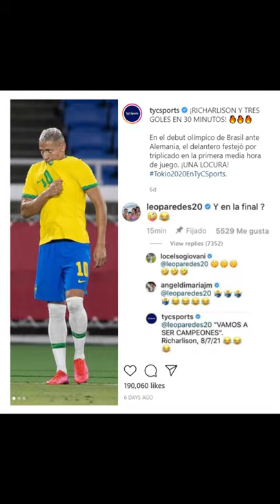Brazil & Argentina players Fighting on Instagram Posts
Even though the Copa America is over ,  the Argentina vs Brazil rivalry continues at the summer Olympics .  Richarlison vs Rodrigo de Paul .
The Argentina vs Brazil rivalry is several decades old and it continues today with the summer Olympics .  All the Brazilian players were truly heartbroken after losing the Copa America final at the Maracana Stadium .  There are some of them who were also called up to the Olympic squad in search of a new Gold Medal .  In recent days ,  Argentina was just eliminated from the Group Stage after a 1-1 draw against Spain . Whereas Brazil qualified for the next round and continue their road to another medal .  But the Brazilians are still hurt from that Copa America defeat as shown by Richarlison .  The Everton striker uploaded an Instagram Story in which he mocks Argentina’s elimination with him waving at a camera alongside some of his teammates .  He wrote the following caption:  “ See you later ,  little bros .  ”  This obviously didn’t sit well amongst all the Argentina players who won the Copa America . Rodrigo de Paul’s brilliant response to Richarlison . There were no Copa America champions playing in the Olympics ,  all of them were youth academy players who needed this experience .  But Richarlison’s insult has consequences and someone eventually responded .  Rodrigo de Paul is considered the best player at the Copa America final against Brazil .  He decided to upload his own Instagram story with a picture of him looking down on the Everton striker . This is one of those images in which no caption is needed ,  but De Paul did leave a few emojis that describe his feelings to perfection .  We can already predict how rough the next competitive games between these two nations will get over the next year .  There is special attention to the World Cup Qualifiers that are still pending between them .  Unfortunately for Brazil ,  there is only one match left between them and it is set to play out in Argentina .  If Richarlison goes there ,  all Argentina players will surely greet him with  “ open arms ”  .

Two players from the Argentina national team ,  Rodrigo De Paul and Emiliano Martínez ,  responded via Instagram to the Brazilian players that fan of Argentina’s elimination at the Tokyo 2020 Olympics . The Brazilian player Douglas Luiz uploaded a boomerang to his Instagram stories where we can see him ,  along with Richarlison ,  Matheus Cunha ,  and Reinier Jesus ,  mocking the Argentina U-23 at the stadium where the Argentine’s were eliminated after drawing 1-1 vs .  Spain . Richarlison ,  who played the whole Copa America 2021 final vs .  Argentina ,  then re-posted it .  “ Bye little brothers .  ” While the Argentina fans exploded on social media against the Brazilian players ,  Rodrigo De Paul responded by uploading to his Instagram stories a fantastic picture of the Copa America 2021 final ,  with Richarlison in it . De Paul would later go and delete the photo from his Instagram stories . Argentina’s goalkeeper Emiliano Martínez ,  who is Douglas Luiz’s teammate at Aston Villa ,  would also respond to the mockery of the Brazilian players .  Writing the same but in Portuguese ,  this was Martínez’s reply via his Instagram stories : But the crossfire didn’t end there .  Later on ,  Richarlison would upload two more Instagram stories in reply to the Argentine’s’ comments .  In the first one he is kissing the 2019 Copa America trophy ,  while in the other one he posted a picture of Pele ,  where he refers to the fact that Brazil has more World Cups than Argentina :   “ Who has more? We have five .  ” But the  “ social media fight ”  between the Argentina players and Richarlison did not start today .  After the Brazil U-23 team defeated Germany 4-2 in their opening game of the Tokyo 2020 Olympics ,  Leandro Paredes answered the following to an Instagram post of TyC Sports where they were praising Richarlison’s performance :  Giovani Lo Celso and Ángel Di María laughed at Paredes’ reply .

On 22 July , T Y C sports , posted on instagram , about the hat trick of , brazil player richarlison , in olympic 2021 . On that post , several argentine players , mocked richarlison , mentioning copa america 2021 final . on 28 july , several brazil players , mocked argentina on a instagram story , as argentina get eliminated from olympic 2021 . Argentine player de paul , replied to that story , with a photo of de paul and richarlison in copa america 2021 final . In reply , Brazil player richarlison posts a photo of him with the winning trophy of copa america 2019 .